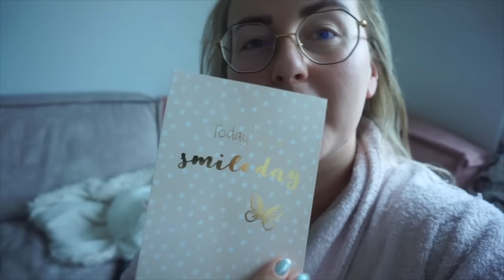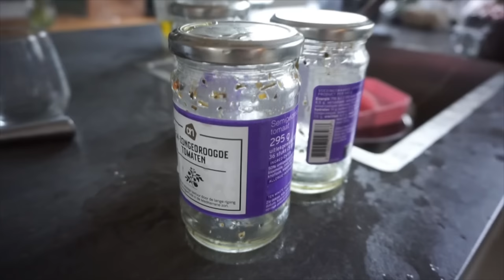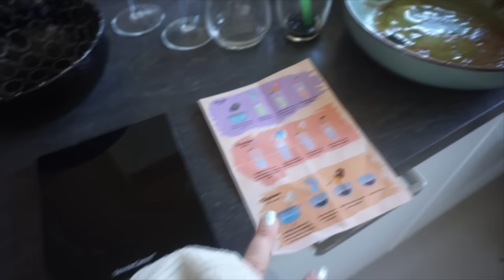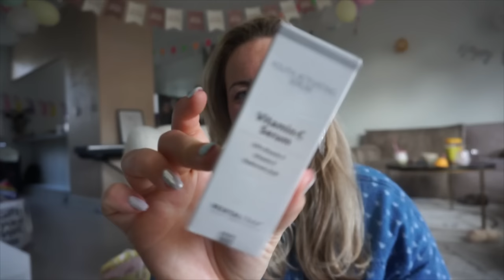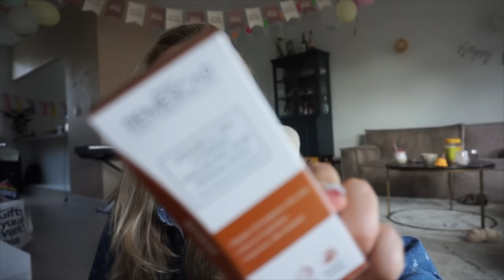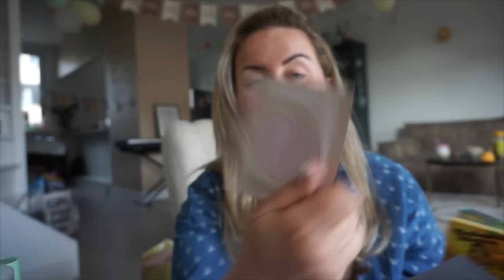MIJN 30E VERJAARDAG! 🥳🥂| WEEKVLOG 208 (2/2) | Charlotte Blitzblum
Niets rondom m’n verjaardag is gekregen of gesponsord, alles zelf betaald. 🥰

Ik bestel mijn verzorgingsproducten vaak via Lookfantastic. Geen samenwerking! Maar hiermee krijgen we allebei €10 korting (alleen als je een nieuw account aanmaakt en bijv. niet op olaplex helaas) of voer de code CHARLOTTE-R39R in.

Grijze diamond denim set wijde broek
Grijze diamond denim set korset top

Ik upload iedere zondag om 10.00 een weekvlog. Wil je een melding ontvangen als ik een nieuwe weekvlog plaats? Abonneer je dan op mijn kanaal via deze en volg mij ook op mijn instagram voor meer, want daar plaats ik iedere dag story's en geef ik updates over video's die op YT online komen.

• APPARATUUR ETC. •
Thuis: Sony Alpha 5100 + Sony SEL 50mm F/1.8 OSS lens.
Vlogs: Sony Alpha 5100 + Sony 16-50mm lens.
Edit: Sony Vegas Pro 13.
Thumbnails: Picmonkey.

• WELKOM •

Hoi,

2.5 jaar lang heb ik in mijn eentje in een maisonette van 38m2 in Muiden gewoond. Daarna ben ik verhuisd naar Zoetermeer, waar ik met mijn vriend een huis heb gekocht. Dit kun je allemaal terugzien in de verhuisvlogs.

Liefs, Charlotte